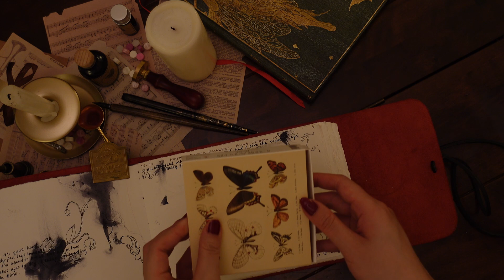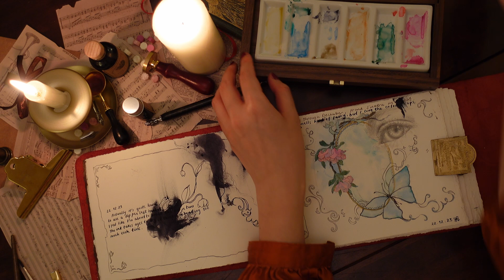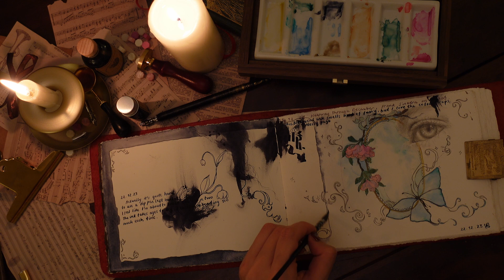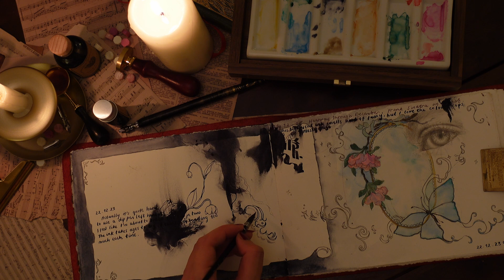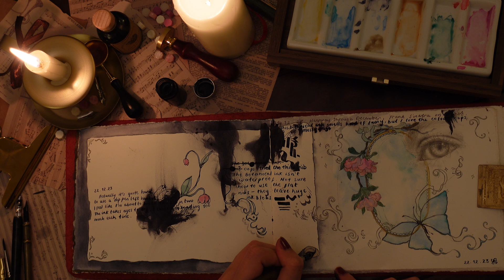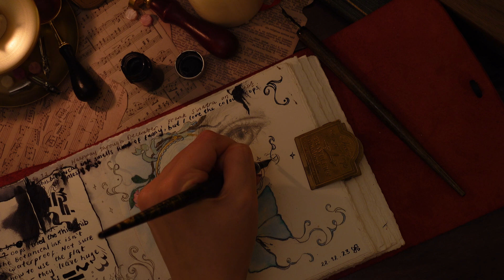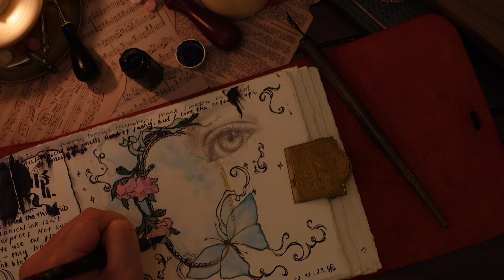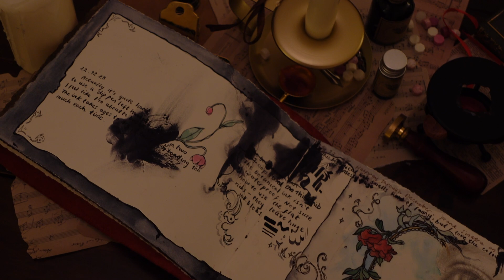🎼 pov: you're painting by candlelight 🕯️ a dark academia playlist 🥀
🥀 a melancholy classical playlist for quiet nights spent reading/writing/studying/painting by candlelight 🕯️💌 get cosy and paint with me, or leave this on while you read/study for nearly 2 hours of beautiful background piano music to soothe the soul 🎶

I recommend listening to this playlist with rain or fireplace sounds (links in pinned comment) 🪵🔥

I lost all audio when filming this so I tried to edit some sound effects back in, but ultimately gave up after the intro bit :') hopefully next time I can capture the pencil and ink pen sounds, they're kind of relaxing 🎶 hope you enjoy anyway! :)

🗝️ art supplies

- a5 sketchbook & iron black ink

🗝️ miscellaneous
- butterfly matchbox
- candle holder
- ivory candles
- wax seal kit (similar)
- traveller's brass paper clip
- green kaweco fountain pen

0:00 - le vieux chien de marseille (magnus ludvigsson)
3:40 - the beggar (franz gordon)
6:45 - nocturne in the rain (megan wofford)
10:31 - valse triste nicoise (magnus ludvigsson)
14:50 - ballad in d minor (megan wofford)
17:25 - the french library (franz gordon)
20:25 - beauty of kura (vusal zeinalov)
23:14 - minor emotions (megan wofford)
26:11 - the art teacher (franz gordon)
29:47 - evening love song (arden forest)
32:09 - catching up her story (magnus ludvigsson)
35:42 - be still (harley rain)
38:20 - nocturnal daydream (franz gordon)
41:50 - when all else fades (sam eber)
44:57 - angel song (martin landh)
47:58 - little theatrics (trevor kowalski)
50:39 - waltz for the wicked (eneide)
52:33 - waltz with me again (franz gordon)
54:56 - the butterfly nebula (lars meyer)
57:22 - arabesque (trevor kowalski)
59:57 - the scent of petrichor (franz gordon)
1:02:39 - elegance becomes her (howard harper-barnes)
1:05:51 - wistful (megan wofford)
1:07:51 - rain (valter nowak)
1:10:15 - losing face (martin klem)
1:12:27 - the rose and the thorn (johannes bornlöf)
1:18:16 - hidden beneath (rikard from)
1:19:54 - berceuse (lo mimieux)
1:22:25 - two weeks in july (franz gordon)
1:25:55 - secrets of the earth (lama house)
1:28:19 - dark taupe (arden forest)
1:30:55 - les feuilles jaunes (franz gordon)
1:34:02 - as the years go by (johannes bornlöf)
1:36:39 - wolfpack (johannes bornlöf)
1:39:37 - love always (megan wofford)

🗝️  socials

🗝️ video info